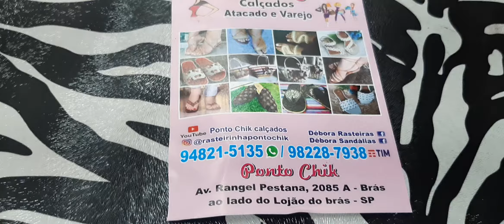FERIADÃO DE 15 de NOVEMBRO no Brás São Paulo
FERIADÃO DIA 15 DE NOVEMBRO NO BRÁS SÃO PAULO loja de rasteirinhas e sandálias vendemos mais pra SACOLEIRAS

ME CHAMA NO WHATSAPP AMORES  🥰🥰

NOSSO ENDEREÇO:AVENIDA Rangel Pestana 2085A ao lado do lojão do Brás ❤️❤️estamos te aguardado 🙏🏻

SE QUISER PODE ENTRAR EM NOSSO GRUPO DO ZAP, SÓ CLICAR NO LINK😁😁❤️❤️